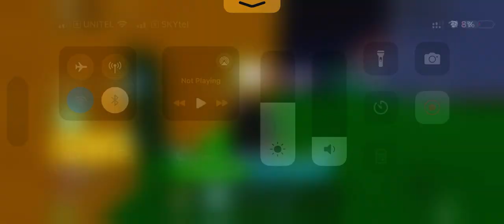30 March 2024